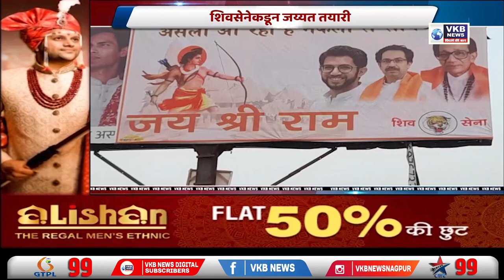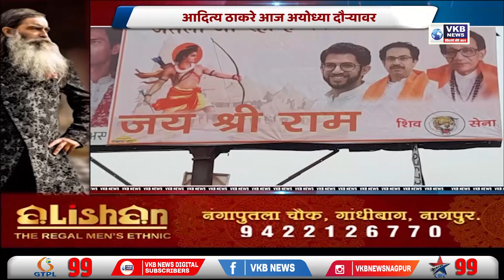आदित्य ठाकरे आज अयोध्या दौऱ्यावर